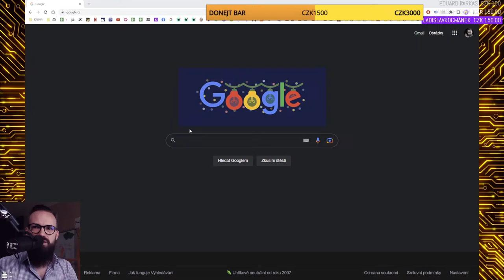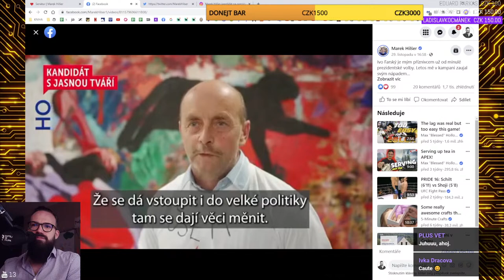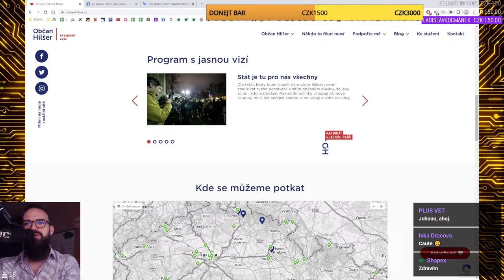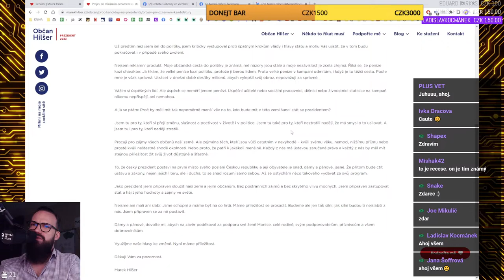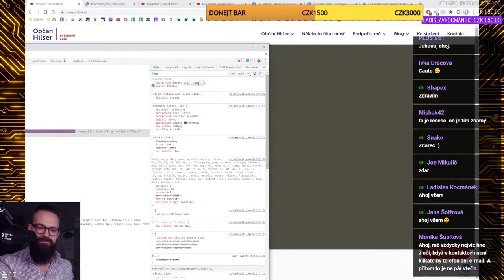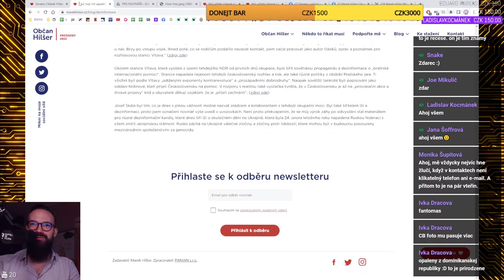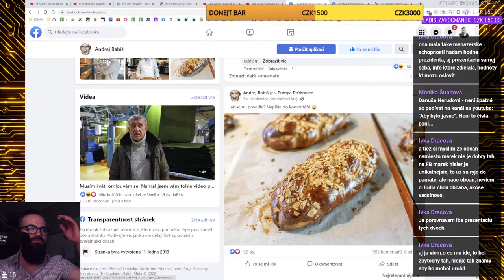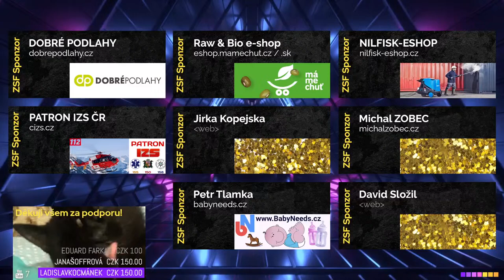MAREK HILŠER - KRITIKA WEBU KANDIDÁTŮ NA PREZIDENTA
Velmi si vážím jakéhokoli příspěvku, který mi pomáhá dělat tuto show skvělou!
Nabídka mentoringu - spolupracuj se mnou na lepším marketingu a prodeji! Rozjeď své podnikání rychleji, než bys toho byl schopen sám.
Tvé komentáře mi dávají chuť tvořit dál, udělej si prosím malou chvíli a pozdrav mě do komentářů a napiš, co si myslíš o videu. Největší radost mi uděláš, když klikneš na tlačítko odebírat ;)
Filip Novák je marketingový konzultant, business mentor, autor marketingových show ZeptejSeFilipa a Shoptet.TV na Youtube. Zkušenosti z nadnárodních korporátů, SMB firem i volné nohy, uplatňuje v bohaté praxi v B2B a B2C segmentech. Mezi referencemi má skutečné jedničky na trhu: IBM, Kiwi, CzechInvest, Shoptet, Twisto, Mercedes-Benz, Blažek, Olympia, Hama a stovky dalších. Spolupracuje s mediálními agenturami, majiteli firem a klienty, pro které plánuje a úspěšně řídí kreativní marketingové strategie od roku 2004.
ZSF členství - podpoř moji práci a přidej se k naší úžasné komunitě:
Rád bych poděkoval všem fanouškům, kteří se rozhodli podpořit ZeptejSeFilipa show jakýmkoli příspěvkem, nebo formou YouTube členství.
Toto video je určeno pro vzdělávací účely a v žádném případě není určeno k tomu, aby diváka provokovalo, podněcovalo nebo šokovalo. Toto video bylo vytvořeno, aby vzdělávalo občany o jejich možnostech v komunikaci, obchodním styku, rozvíjelo jejich schopnost vnímání marketingu a posílilo rozlišovací schopnosti u manipulačních technik a obchodu s lidskou zranitelností.
Mějte na paměti, že fakta uvedená v mých videích nevypovídají o mém osobním názoru, a ne vždy souhlasím s výsledkem, lidmi nebo úsudky jakékoli interakce. Moje videa by neměla být chápána jako právní, nebo jakékoli jiné poradenství, jsou pouze prezentací faktů, jak jim rozumím.
Video obsah byl zpřístupněn pouze pro informační a vzdělávací účely. YouTube channel ZeptejSeFilipa neposkytuje žádné prohlášení ani záruky s ohledem na přesnost, použitelnost, vhodnost nebo úplnost video obsahu. ZeptejSeFilipa nezaručuje výkon, účinnost nebo použitelnost jakýchkoli stránek uvedených nebo odkazovaných v jakémkoli video obsahu.
Video obsah není zamýšlen jako náhrada za odbornou konzultační pomoc, diagnostiku nebo opravu. S jakýmikoli otázkami ohledně marketingu a obchodu vždy požádejte o radu přímo mě na webu zsf.cz nebo jiného kvalifikovaného poskytovatele takového poradenství. Jen tak dostanete zcela individuální službu na míru. Nikdy nezanedbávejte odbornou marketingovou radu nebo ji neodkládejte kvůli něčemu, co jste četli nebo viděli na Stránkách.
ZeptejSeFilipa se tímto zříká jakékoli a veškeré odpovědnosti vůči jakékoli straně za jakékoli přímé, nepřímé, předpokládané, represivní, zvláštní, náhodné nebo jiné následné škody vzniklé přímo nebo nepřímo z jakéhokoli použití video obsahu, který je poskytován tak, jak je, a bez záruk.